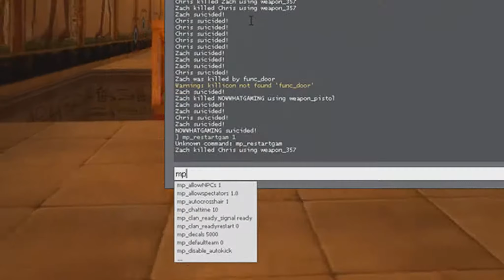GMOD DEATHRUN FUNNY MOMENTS! #1 (WITH BOOCHIE AND NOWWHATGAMING)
If you liked the video, don't forget to click the like button. If you didn't, feel free to dislike but also tell my why you didn't like it so I could fix my mistakes in the future!